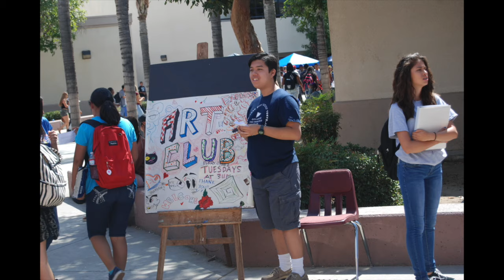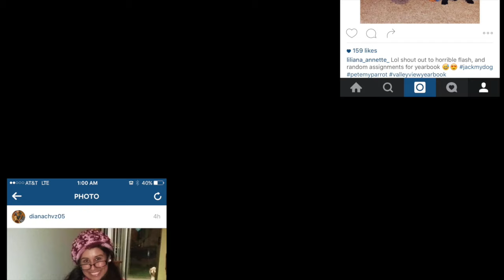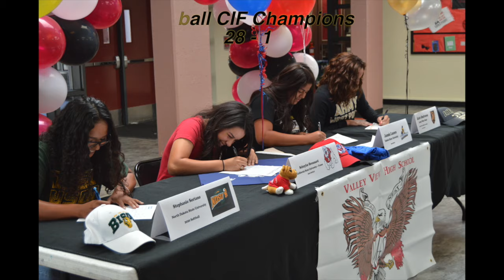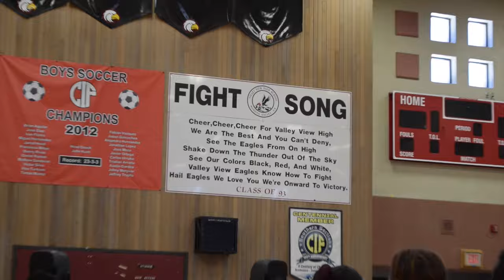Senior Refelections 2016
This video is about Senior Refelections 2016